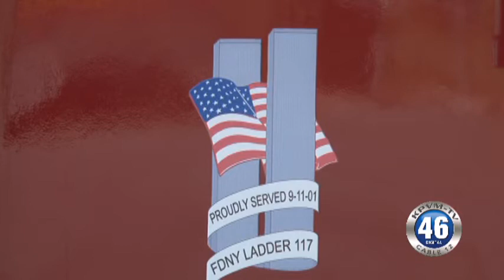09/11/2014 9-11 Remembrance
Last night President Barack Obama addressed the nation and promised to root out and destroy a new group of terrorists threatening the United States. Obama authorized airstrikes inside Syria along with expanded strikes in Iraq as part of "a steady, relentless effort" to root out Islamic State extremists. Just 13 years ago terrorists invaded our country and caused devastation throughout. We will never forget is not just a saying but now is now incorporated into the American way of living, honoring, remembering, and even growing. Today the nation paused to mark the anniversary of the September 11 attacks on the United States. At ground zero in New York where the Twin Towers once stood, family and friends of those who died read the names of the nearly 3,000 people killed in New York, at the Pentagon and near Shanksville, Pennsylvania. Back home at Station One Pahrump Valley Fire and Rescue held their annual memorial event with our Tower Ladder One which proudly served in the 9-11 attacks and  honorably displayed a piece of the twin towers that Pahrump acquired after the tragedy. We caught up with Fire Chief Scott Lewis